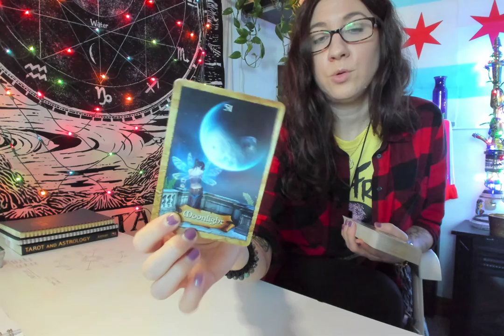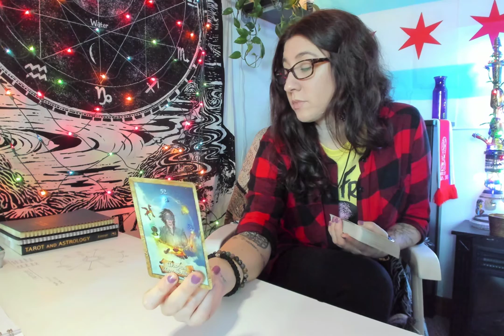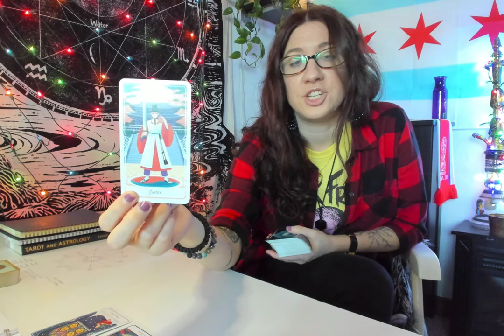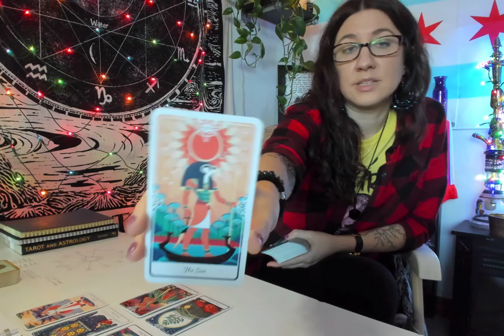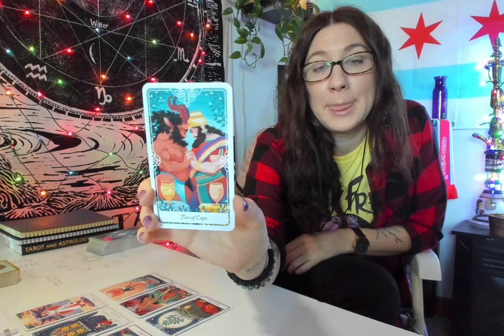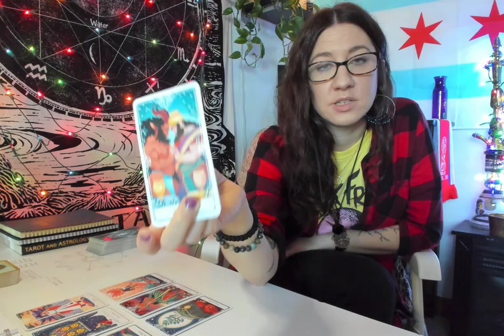LEO - February 2021 - "A New Direction"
Astrology/Tarot Reading for Leo Rising

Tesa Taboo Website and Blog Coming Soon!!!

~TESA~